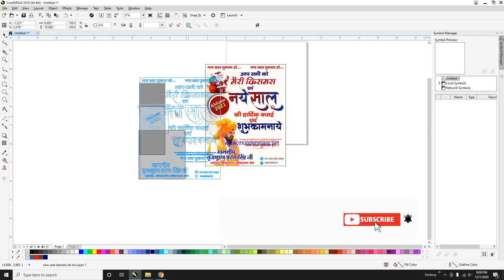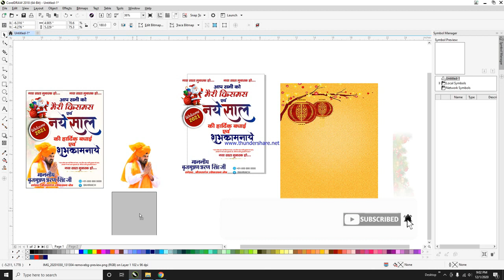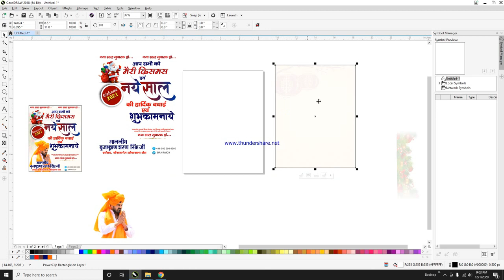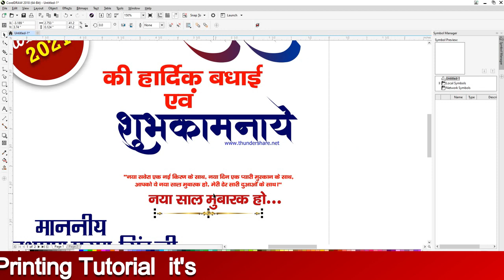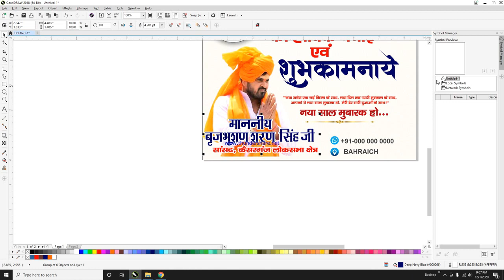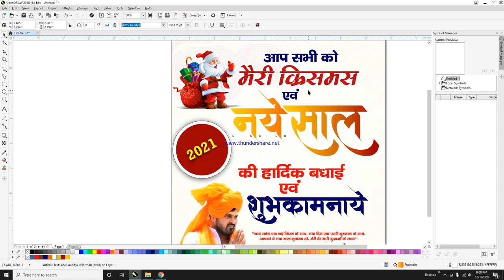New year Poster Holding Banner Design In Hindi {2021} Merry Christmas day Holding Design{2021}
Hastag
Merry_Christmas _day_Holding

ABOUT ROHIT RAJ CREATIONS  :~ यह एक हिन्दी Channel हैं| इसका उद्देश्य हिन्दी भाषा में निःशुल्क कम्प्यूटर शिक्षा प्रदान करना है। यह आपकी अपनी संस्था है, सीखने और सिखाने के इस शिक्षा अभियान मे स्वयं भी जुड़ें एवं अपने मित्रों को भी जोड़ें।"धन्यवाद